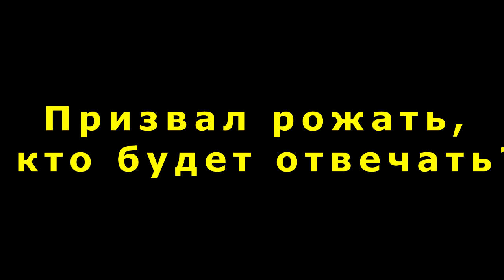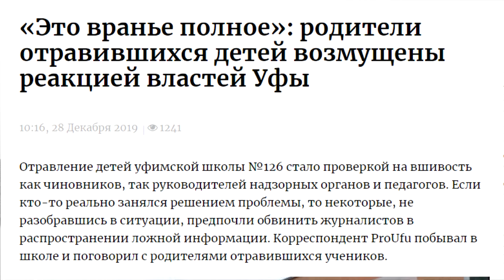"Ночь живых мертвецов". "Открытая Политика". Выпуск - 162.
Хронометраж выпуска:
 00:13 - Призвал рожать, а кто будет отвечать?!;
01:35 - Ирек Ялалов: слушания были "фейком"!;
03:08 - "Ночь живых мертвецов";
05:53 - Красногорские варяги травят наших детей?;
09:16 - Адвокатские войны "с огоньком":
12:33 - Гайсина: и снова "Интеграл"...;
15:15 - НЕпиксельные ёлки Гильмутдинова;
17:29 - Корпоративное безумие.